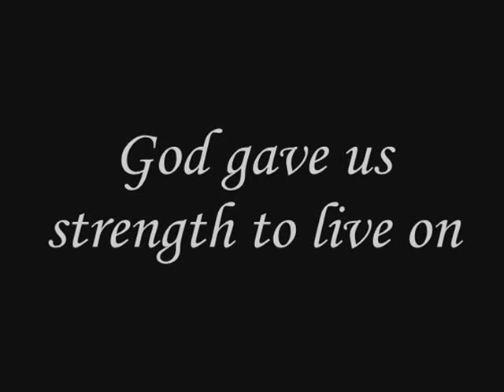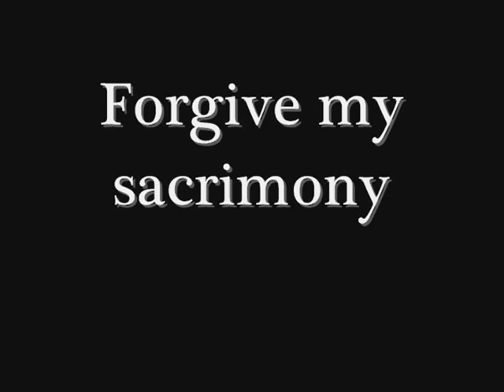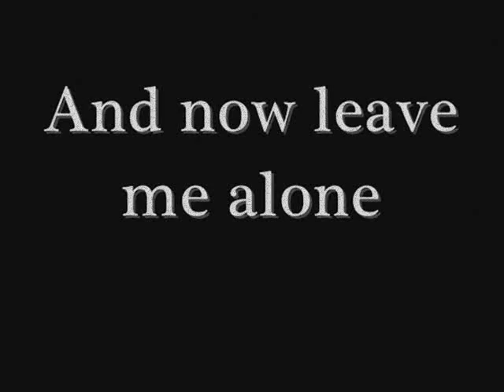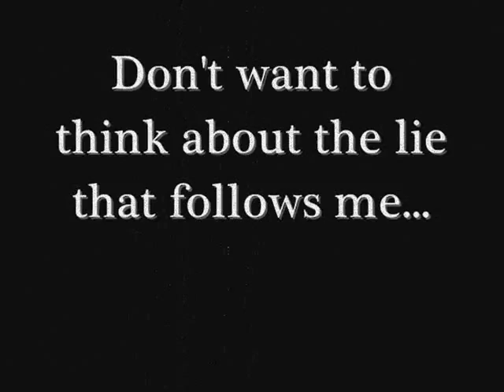"Prodigal Son/Angel of Afterlife" Kamelot Cover Performed by Destini Beard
My name is Destini Beard.
Here is my cover of Kamelot's "Prodigal Son", and "Angel of Afterlife"